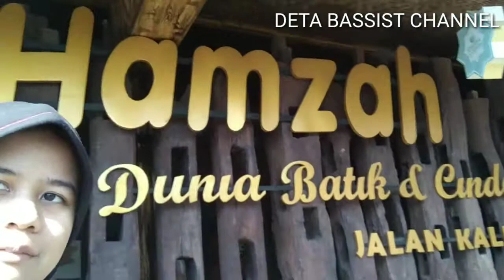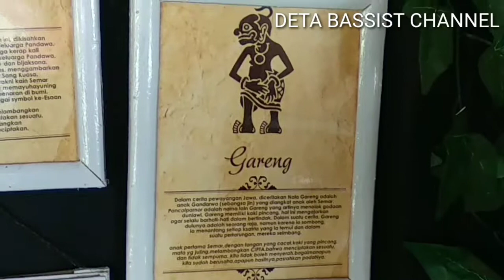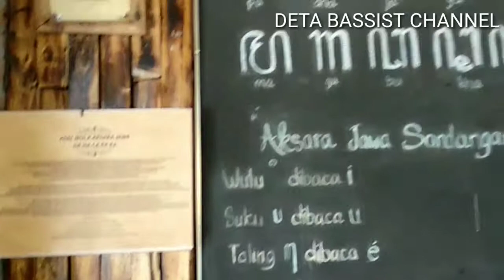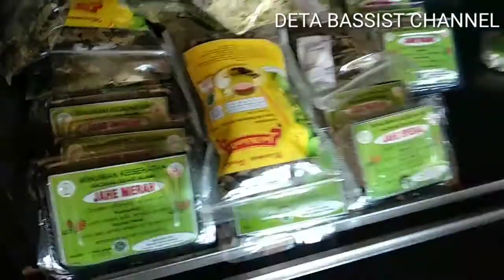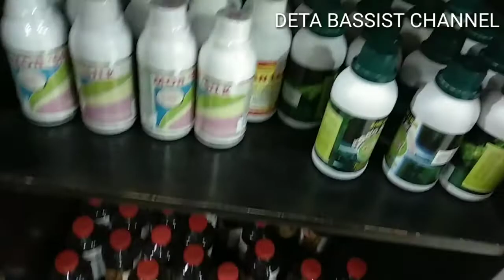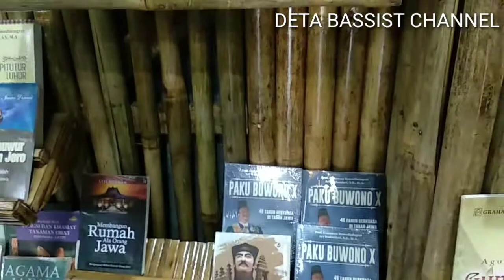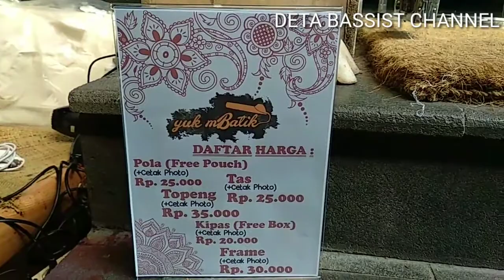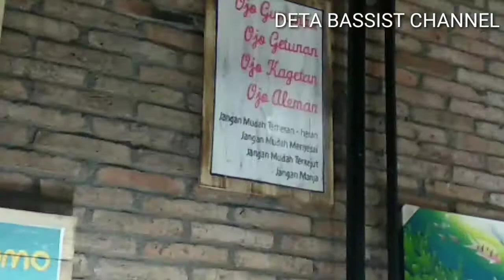Wisata Batik di Yogyakarta - Deta Bassist Vlog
Video ini adalah lanjutan dari part kemarin ya gaes. Setelah sarapan di kafe Kopi Klotok, kami sekeluarga bersama saudara jalan-jalan untuk wisata batik di Hamzah Batik, Raminten, jl.Kaliurang, Yogyakarta. Disana kami berbelanja batik dan tentunya membuat Batik kreasi sendiri.
Silakan tonton sampai abis ya gaes!!
Keterangan:
Musik backsound:
Ikson - New Day
Ikson - Here
Ikson - Free
ALBIS - New land
Outro: The dope steppa

Mohon maaf apabila terdapat kesalahan dan kekurangan saat mengedit video ini, Terima kasih.